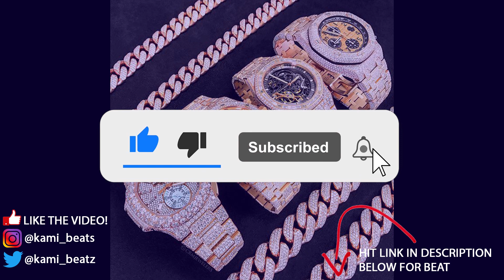[FREE] "AP Skeleton" Key Glock x Juicy J type beat | Memphis beat (Prod. KAMI)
[FREE] "AP Skeleton" Key Glock x Juicy J type beat | Memphis beat (Prod. KAMI), Memphis beat, Juicy J type beat

Produced by KAMI